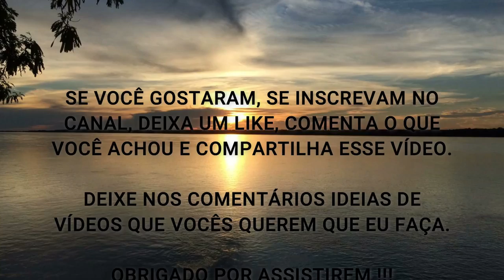O MITO DO SAL (A Verdade Chocante Que Nós Caímos) !!!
Fala ae Galera, beleza ? Nesse vídeo eu comento sobre o Mito do Sal como causador de Pressão Alta e Doenças Cardíacas.